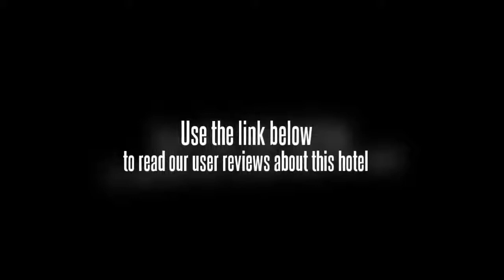Life Adamo Boutique Hotel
Location.
Located in Shanghai, Life Adamo Boutique Hotel is on the Strip and close to Hongkou Football Stadium, Lu Xun Park and Memorial, and Lu Xun Museum. Nearby points of interest also include Shanghai Circus World and Tongji University.

Hotel Features.
Life Adamo Boutique Hotel features tour/ticket assistance, laundry facilities, and a grocery/convenience store. Complimentary high-speed (wired) Internet access is available in public areas and the hotel has an Internet point. Additional property amenities include complimentary newspapers in the lobby, dry cleaning/laundry services, and an elevator (lift).

Guestrooms.
Air-conditioned guestrooms at Life Adamo Boutique Hotel feature safes and windows that open. Accommodations offer city views. Beds come with memory foam mattresses, down comforters, and premium bedding. Bathrooms feature handheld showerheads and hydromassage showerheads. They also offer designer toiletries, slippers, and complimentary toiletries. Partially open bathrooms are available in select guestrooms. Wired high-speed Internet access is complimentary. In addition to desks, guestrooms offer phones. 26-inch LCD televisions have satellite channels and free movie channels. Rooms also include hair dryers. Guests may request in-room massages, irons/ironing boards, and wake-up calls. Housekeeping is available daily.